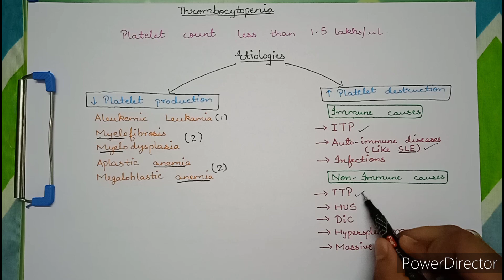Thrombocytopenia- ITP,TTP and HUS for prof. exams/NEXT exam by Anish Vadhel | Robbins Made Easy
thrombocytopenia
platelet destruction
immune thrombocytopenic purpura
thrombotic thrombocytopenic purpura
hemolytic uremic syndrome
schistocytes
helmet cells